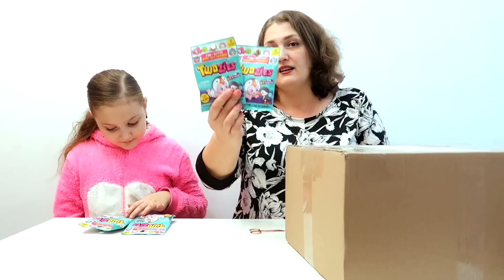Doua colete pentru Betty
Astazi au venit doua colete cu surprize pentru Betty. Ce reactie v-a avea Betty la aceste cumparaturi?